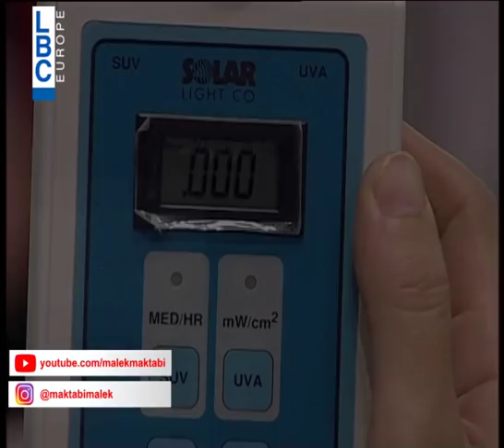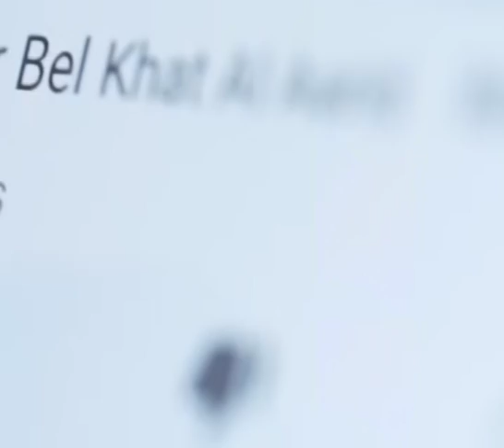هذه الشابة إذا رأت الشمس ماتت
شابة تعاني من مرض أطفال القمر... شاهدوا هذا الفيديو لتتعرفوا عليها